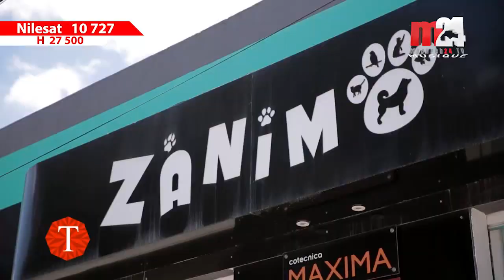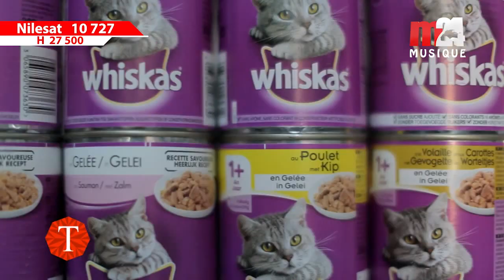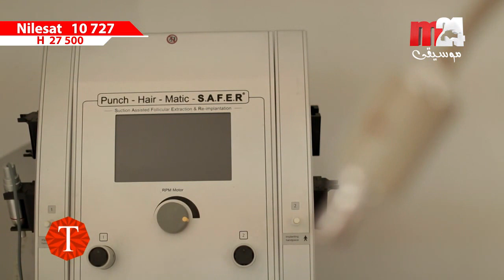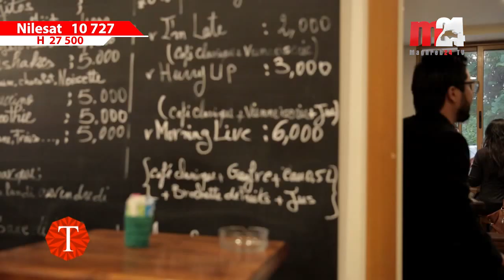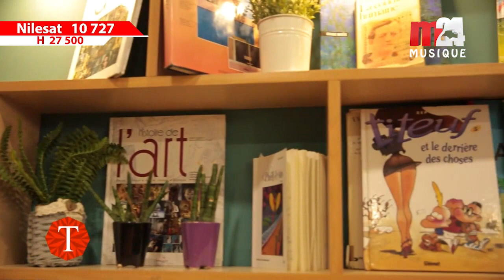Tendance Plus Episode 16 | M24 TV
►Z'ANIMO La Marsa
►Anti Aging Center Lac I
►Mimmy's Coffee Shop Ariana
►Tendance plus Episode 16
► Fréquence  10727 H 27500